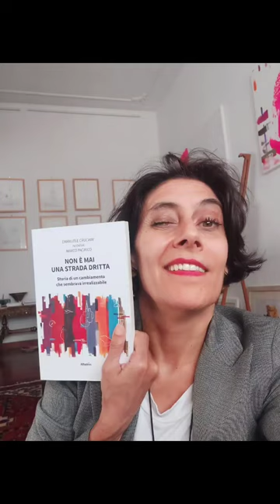Germana Galdi coverbook "Non è mai una strada dritta" Cruciani incontra Psicoterapeuta Prof Pacifico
La mia terza collaborazione per la copertina del libro con  "Trame di vita_ Marco Pacifico" acrilico su tela 120 x 80 x 3 del 2020
in uscita settembre 2023
"Non è mai una strada dritta"
scrive Emanuele Cruciani dall'incontro con lo Psicoterapeuta e Psicologo dello sport
Prof. Marco Pacifico CEPIB Centro di Psicologia Integrata per il Benessere